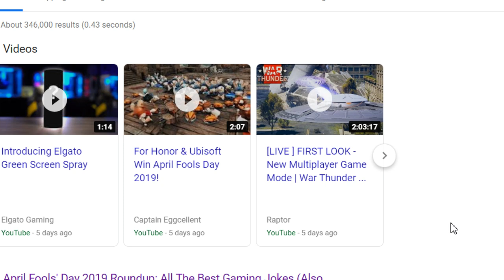[achinlabs] - Blaster Master Zero 2 (Part 3)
achinlabs streams Blaster Master Zero 2 for the Nintendo Switch.